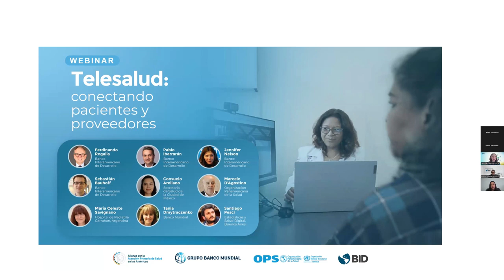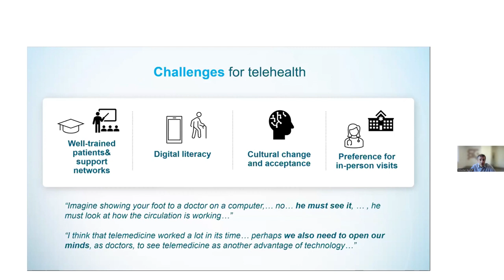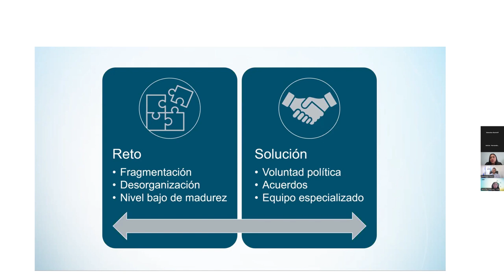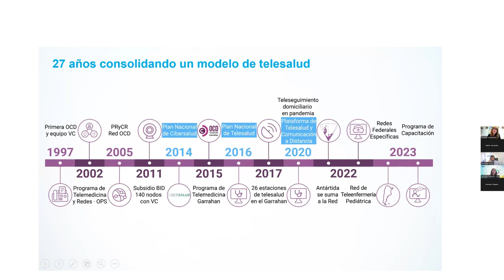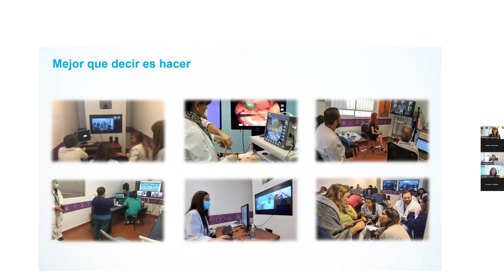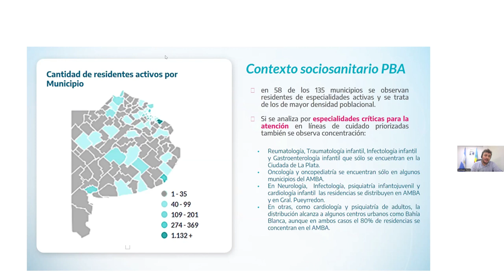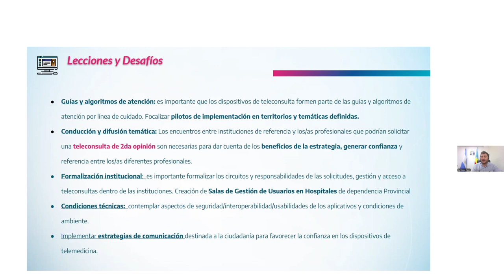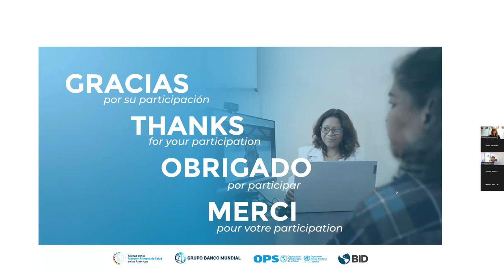Telesalud: Conectando pacientes y proveedores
Este webinar explora los servicios de telesalud en la atención primaria, incluyendo mejores prácticas para la implementación, estrategias efectivas de participación de pacientes y proveedores, y el impacto de la telesalud en la accesibilidad y eficiencia de la atención médica. Esta sesión presenta estudios de casos de Colombia, Argentina y México y es parte de la serie de webinars "Navegando por el cambio digital: Avanzando en la transformación digital en la salud para todos", organizada por la Organización Panamericana de la Salud, el Banco Mundial y el Banco Interamericano de Desarrollo.